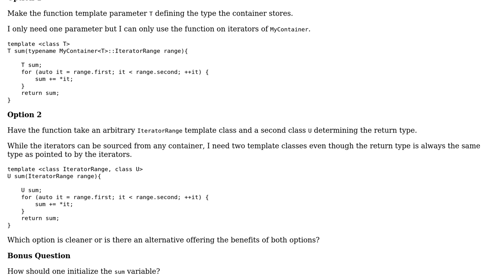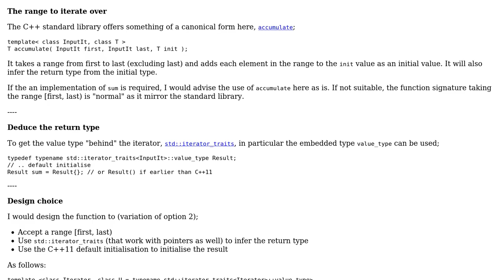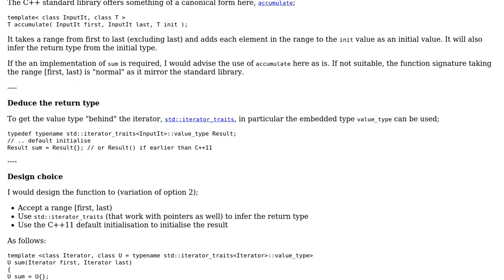Software Engineering: Template Function: Passing Iterators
With thanks & praise to God, and with thanks to the many people who have made this project possible! | Content (except music & images) licensed under CC BY-SA | Music | Images & others | With thanks to user Niall user manlio user gnat user 1v0 and the Stack Exchange Network Trademarks are property of their respective owners. You are responsible for your own actions.